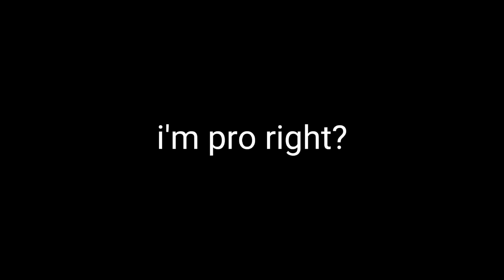Am i Good At Franco?